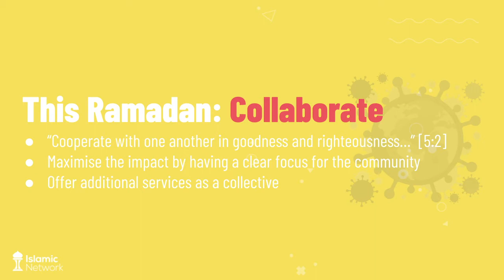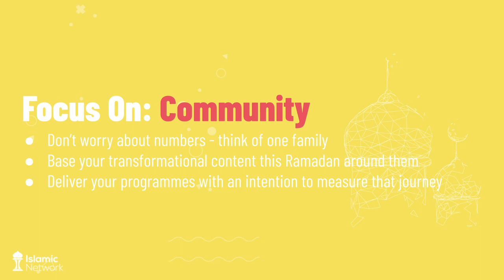The 3C's - How To Engage Your Community This Ramadan.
- If you're planning what to offer your local community this Ramadan, check out this short excerpt from an upcoming workshop from Islamic Network entitled

"Lockdown Fatigue: How To Engage Your Community This Ramadan."

In this short clip, we overview "The 3 C's" every Mosque and local community organisation should aim to achieve this Ramadan.

Please watch and share the clip then register for the online workshop on Sat 13th March